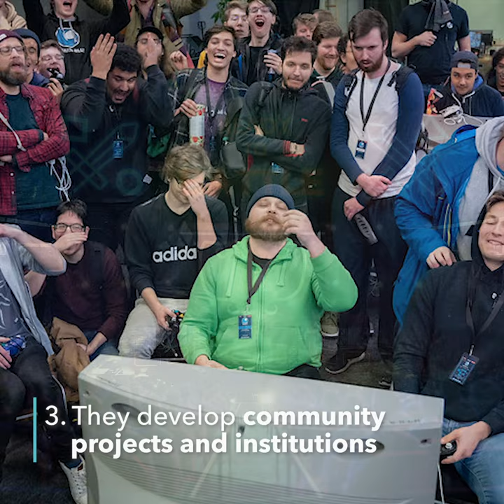Understanding Local Esports in Jönköping the 'City of DreamHack'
Shaping a Regional Offline eSports Market: Understanding How Jönköping, the ‘City of DreamHack’, Takes URL to IRL. In International Journal on Media Management 2020.